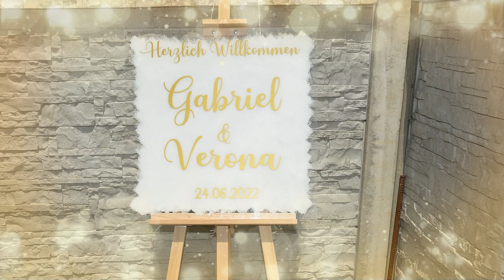SVADBA KOD FAMILIJE MUSTAFIC GABRIEL & VERONA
DOBRO DOŠLI NA KANAL PTV VIENNA.
NAŠ PROGRAM MOŽETE PRATITI 24H BESPLATNO U CELOM SVETU!
GLEDAJTE NAS PUTEM NET TV PLUS, ADRIA TELEKOM I SVIM OSTALIM IP PROVAJDERIMA NA CELOM SVETU